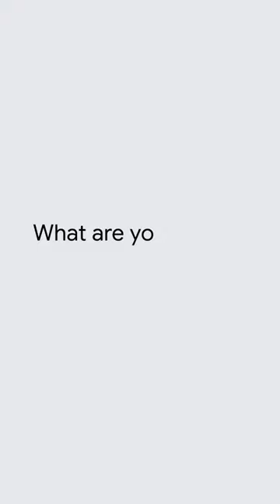Searches for "upcycling" are trending this summer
With Google searches for “vintage clothing” up by 400% and “what is upcycled clothing” by 250%, upcycling is *officially* a summer trend. What will you upcycle first?